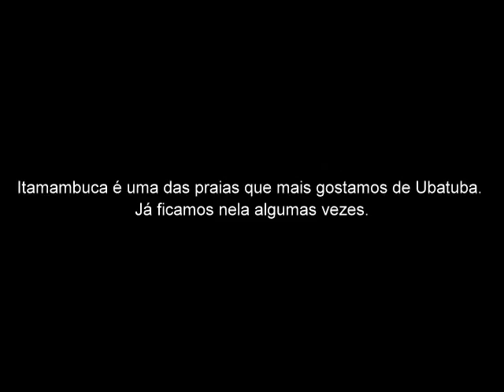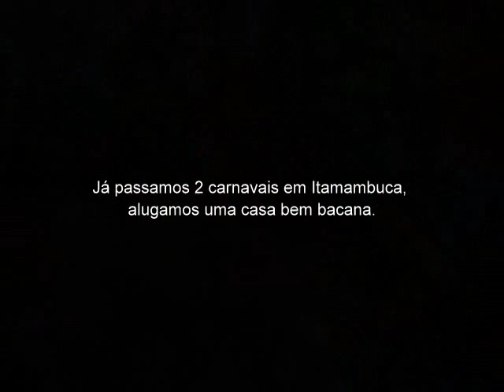Praia de Itamambuca - Ubatuba - SP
Itamambuca é uma das praias mais bonitas de Ubatuba.
Adoramos ela, já ficamos nela umas 3 vezes, sem contar outras vezes que estávamos em Ubatuba e fomos passar o dia lá.
Parte da praia fica em uma condomínio de casas de alto padrão, em meio a mata atlântica. As ruas não são asfaltadas e o clima é bem natureza.
Na entrada do condomínio tem uma avenida com algumas opções de comércio, além do restaurante/bar/pizzaria Padang, que é muito bom.